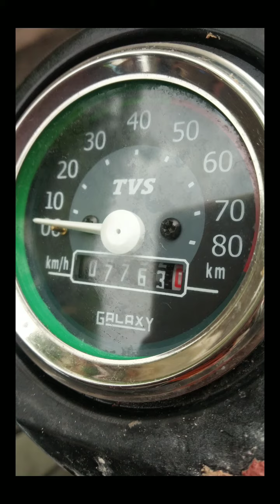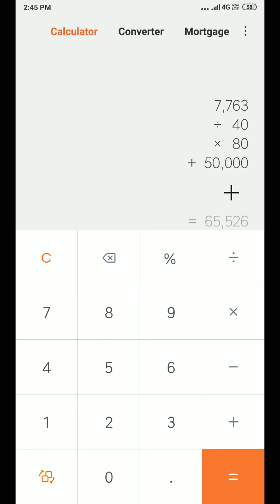tamil to calculate all time petrol cost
how to find bike life time petrol cost in this video to learn and please comment your bike and how much petrol you are spending in your bike life time